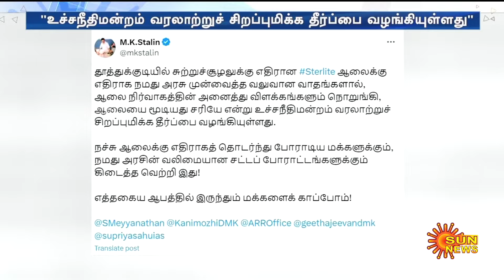"உச்சநீதிமன்றம் வரலாற்றுச் சிறப்புமிக்க தீர்ப்பை வழங்கியுள்ளது" -முதலமைச்சர் மு.க.ஸ்டாலின்!